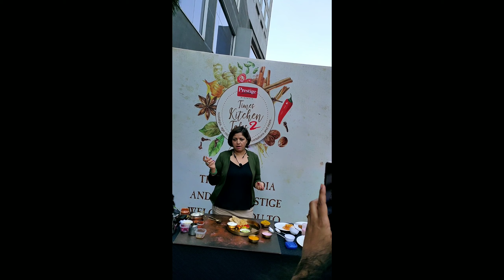Time Kitchen Tales 2 |Season 2 | Jan 2020| Prabhjyot Vlogs